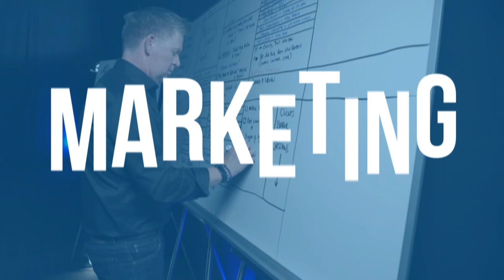Video Marketing Strategies to Captivate a Modern Audience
Video is quickly coming to dominate all things marketing. It has changed our habits and our lives online.

That means there’s no way to create “too much” content about video marketing.

The script is flipped on this episode as I get interviewed by Jeannine Londono about:

- The three E’s of video marketing
- Do’s and Don’ts of video marketing
- Which online platforms are best
- How to step outside your comfort zone to get started and
- The four videos you absolutely MUST create

The TomFerryShow is here to help real estate professionals stay ahead of the curve to always be innovating, changing, adjusting, staying as relevant as possible with the very best tools, the right-now strategies, and the things that are working today for rock star agents!